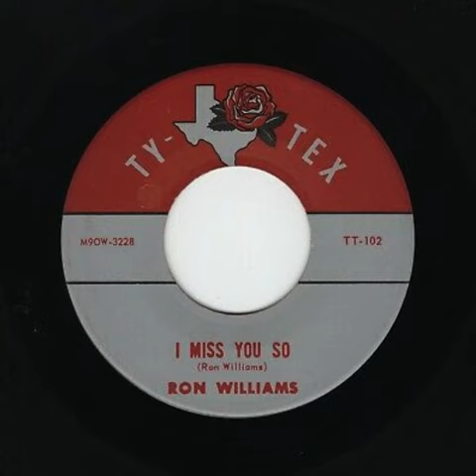Ron Williams: "I Miss You So" -- Rockabilly Ballad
1961. B-side of "I Garontee You Baby". Written by Ron Williams and released on Ty-Tex Records (Tyler, TX)